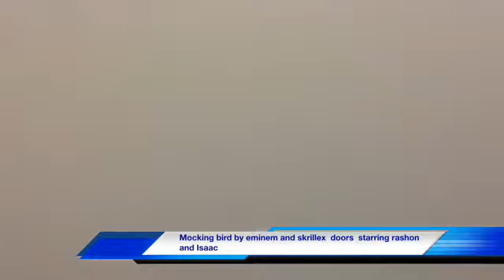Chummingbird And Brady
5th Grade Parody Pictures Presents ...Video by Rashon and Isaac.